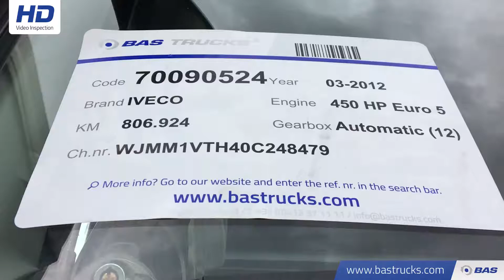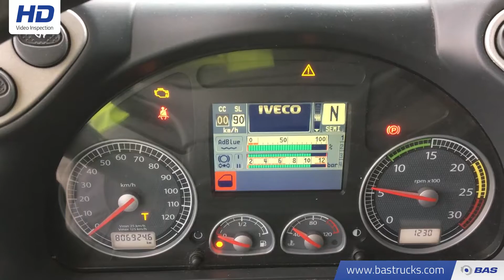70090524 IVECO Stralis 440S45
IVECO Stralis 440S45